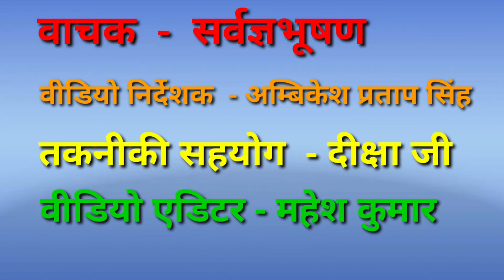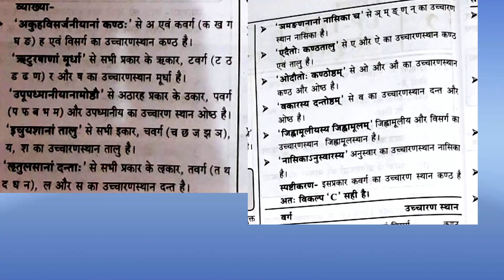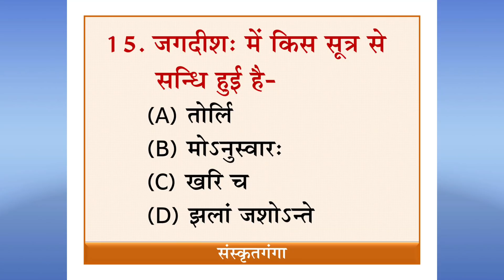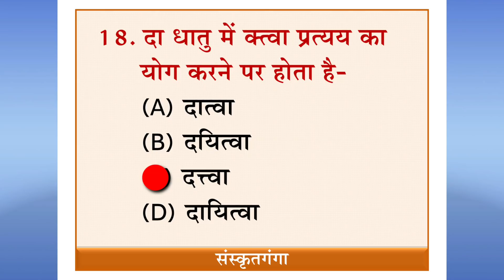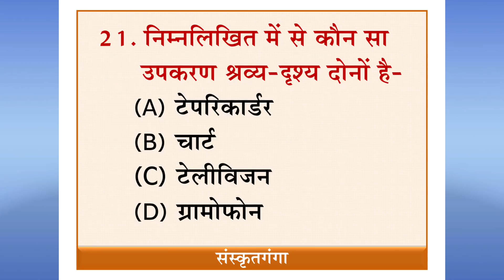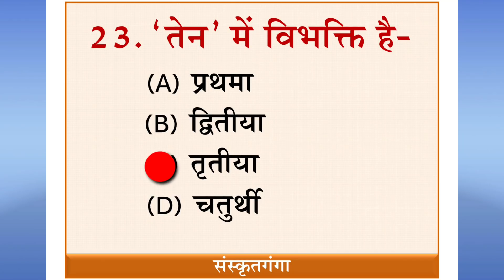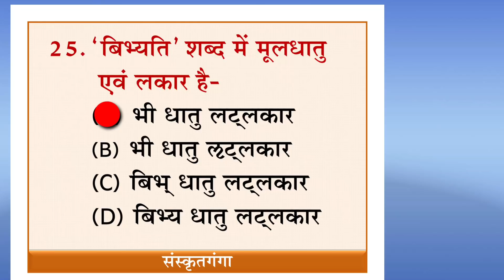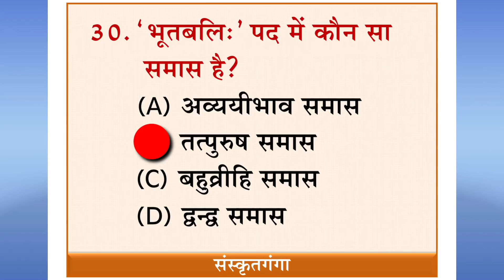UP TET Sanskrit 2nd paper Vyakhyatmak Hal 2014|| By_Sarwagya Bhooshan sir || sanskritganga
1. डाउनलोड OUR SANSKRITGANGA APP नीचे क्लिक करें
2. अपने COURSE की फीस नीचे दिये गये अकाउंट में जमा करे या DIRECT ऐप्प से PAYEMENT करे-